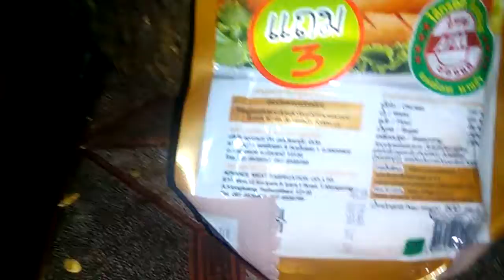มาทำอาหารกันกับBw pop go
Bw pop go